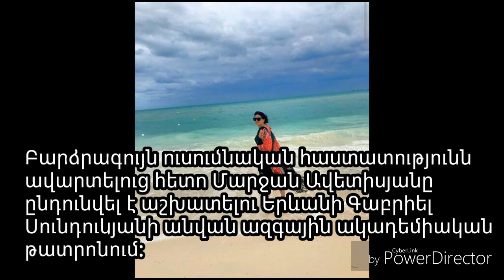Մարջան Ավետիսյանի մասին/ About Marjan Avetisyan